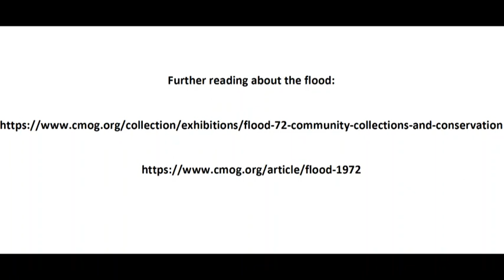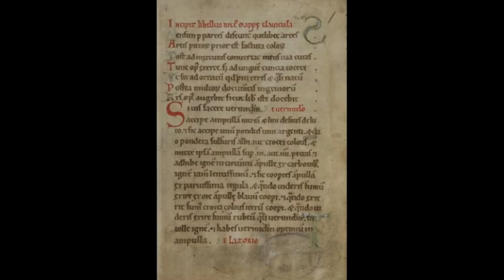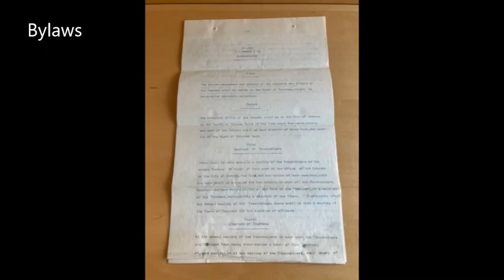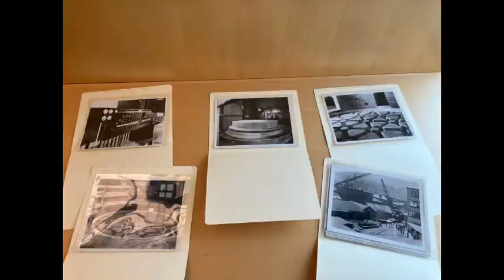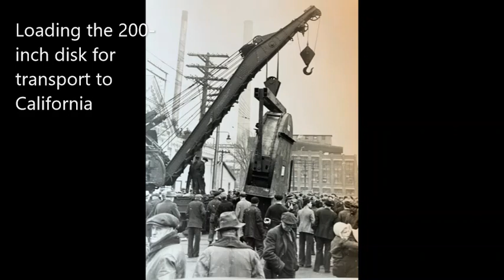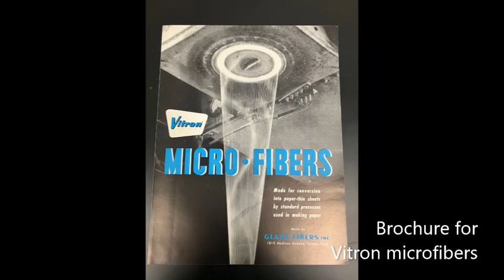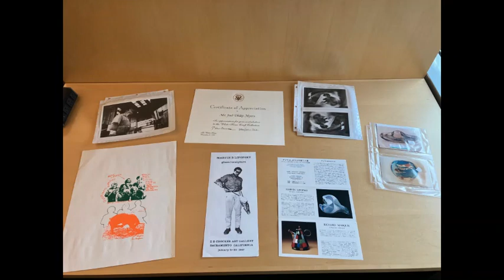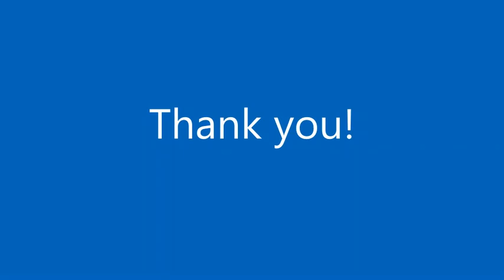MARAC Virtual Archives Tour: Joe Schill, Sarah Alender - Corning Museum of Glass (CMoG)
Archivist, Joe Schill and project archivist, Sarah Alender share a glimpse into the incredible history and art of glass making in the Rakow Research Library at the Corning Museum of Glass in Corning, NY.